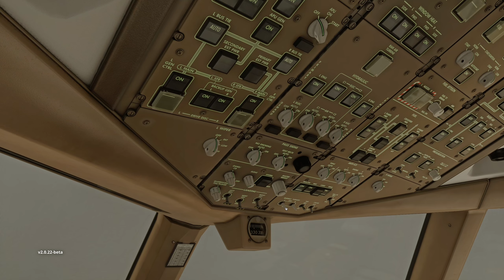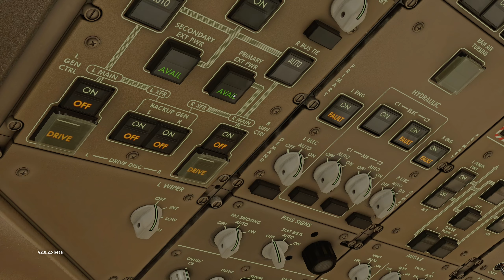Thiruvananthapuram VOTV Landing | FlightFactor 777 V2 Beta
Departure airport: OMDB

I hope you enjoy them regardless. Also, it should be obvious that this is not the place to learn how to fly. Please go and look for people who know what they are doing if you want to learn. I do some things wrong both willingly and unintentionally.

Nvidia Game Filters: I use the Nvidia Game Filters for all my truck and flight simulators except X-Plane 11.

X-Plane 11 Reshade profile (I have disabled FakeHDR.fx)

PC specs/hardware:
PSU: Corsair HX1000
PC Case: Phanteks Eclipse P600S
Monitor: GIGABYTE M27Q 27" 170Hz
Keyboard: Redragon K551
Mouse: Logitech G502 Hero
Controller: Dualshock 4 Wireless, Logitech F710
Joystick: Thrustmaster T16000M
Throttle Quadrant: Logitech G Saitek PRO Flight Throttle Quadrant
Rudder Pedals: Logitech G Pro Flight Rudder Pedals

Flight requests: Please use this form You can post a comment but I prefer using the form to keep track. Please consider the descriptions on the fields.

Gameplay capture software: OBS Studio

Video editing software: Free edition of Davinci Resolve

Sim camera software: I manually create my camera presets/views. I use the default camera systems for both simulators. On X-Plane, I use A-Better-Camera plugin specifically for airports that have bad tower views.

Which sim do I prefer: The one that is most suitable for the flight I want to do, considering the availability and quality of the add-ons. I love MSFS2020's visuals and X-Plane's aircraft handling. I am looking forward to MSFS2024 with the hope that it has the best of both worlds.

Do I welcome feedback: Constructive feedback is welcome, but remember that my combination of flight simulation software and hardware will never match the real thing. I can only be as good as the tools I'm using. I also don't aim for full immersion or accuracy and will forego some things for convenience. My real-world profession (software development) is demanding enough for me therefore I will always use flight sims for entertainment/relaxation rather than for aviation proficiency. I'm also dumber than a truck tyre and have a few disorders that make things a little harder. That being said, many thanks go to the people who have tried to help me fly better. I may not always be able to follow the advice depending on the effort needed to apply it, but I try where possible.